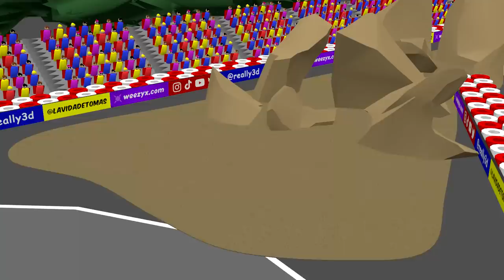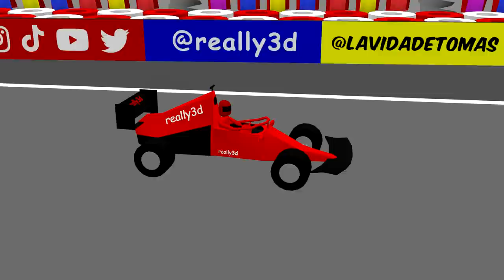F1 Azerbaijan GP Highlights!!! 3D | Ultimo Minutoon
Come on Magic you can win!

39toh1yKeYpLV9SfPuHTKrgBvKPZi1Mc6k

The latest sports news!

The best animations in the world!